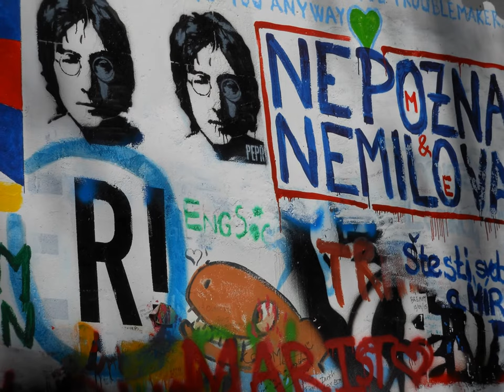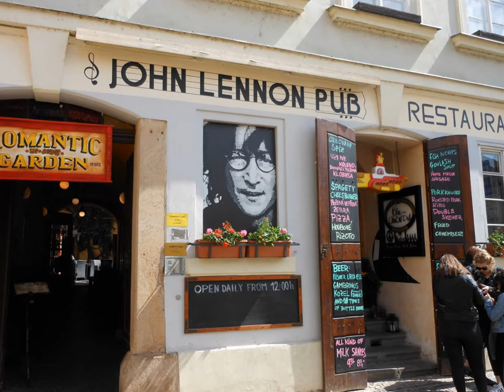Images of Prague, Czech Republic .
Photos of  Prague Castle and St Vitas cathedral and also  the Baby
Jesus Church, and the Medieval Tavern  U Krale Brabantskeho  and the John Lennon Wall.